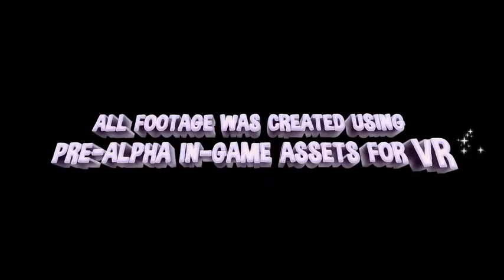World War Toons PSX Trailer PS4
In their latest trailer, Reload Studios infuses a heavy dose of Looney Tunes to show what World War Toons is all about, and how fun a family friendly FPS can be.